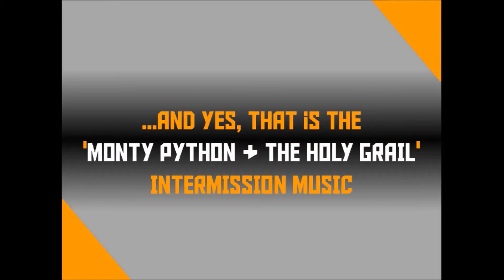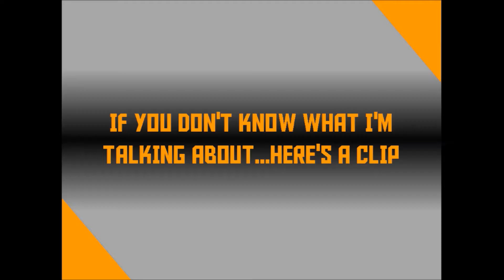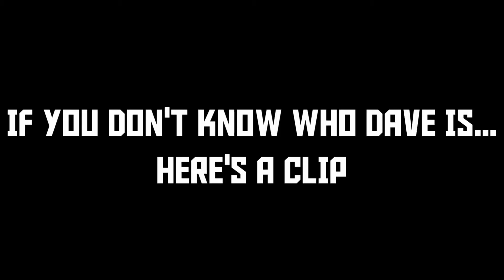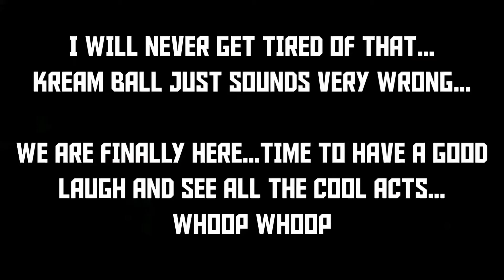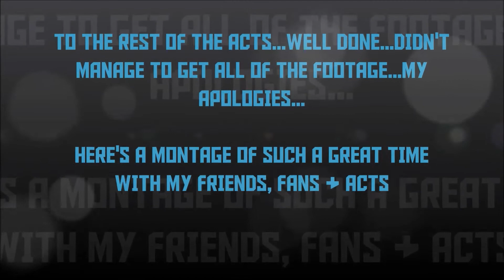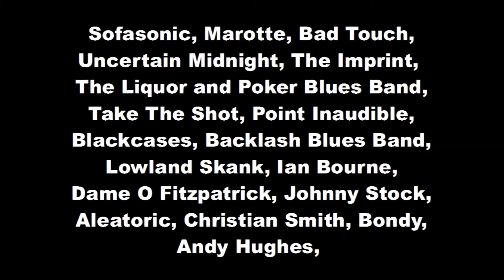The Peacock Music Festival II [PAR-T-VIDZ] #3.2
***PLEASE READ***

welcome to PAR-T-VIDZ (Title is cliche...but it works assholes!!!)
whoop whoop...'The Peacock Music Festival II'

Theme Song

"Playin all night baby" by DJ A.H.

Check out his stuff guys, he is SICK!!! :D

All Bands & Artists
[WELL DONE TO EVERYONE, IT WAS A BRILLIANT FESTIVAL]

Songs & Clips Used -

Monty Python & The Holy Grail [INTERMISSION] music#
Money, Money, Money - Jim Johnston

(He's not the Messiah - Monty Python and the Holy Grail)
(SAY IT OUT LOUD - Twilight)
(SHUT UP!!! - Kindergarten Cop)
(Pac-Man Is Awesome - The Handfuls)
(Whaaaaat? - Family Guy)
(Kevin Screaming - Home Alone)
(Whip Sound App - The Big Bang Theory)

{All rights go the respected companies, artist, movie studios etc 'Non-Profit Video'}